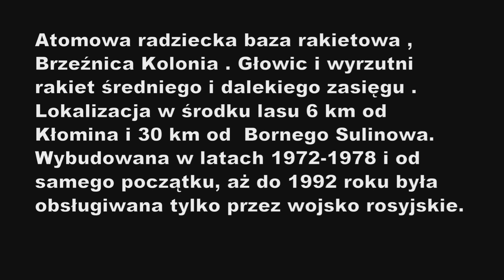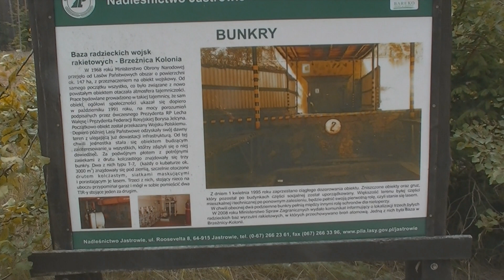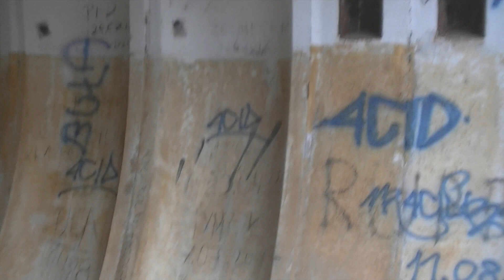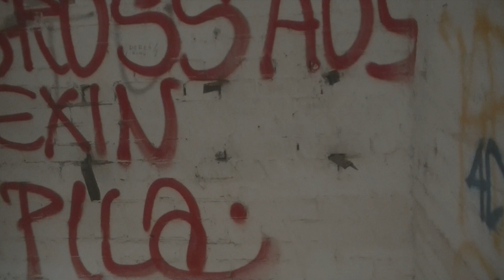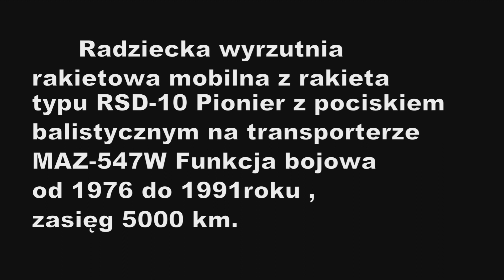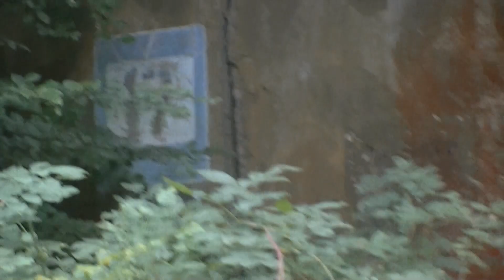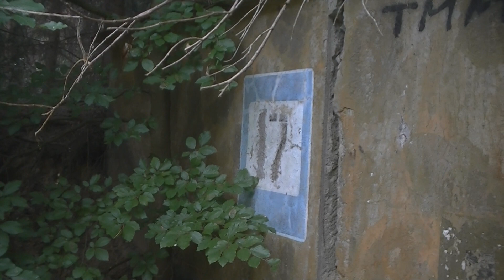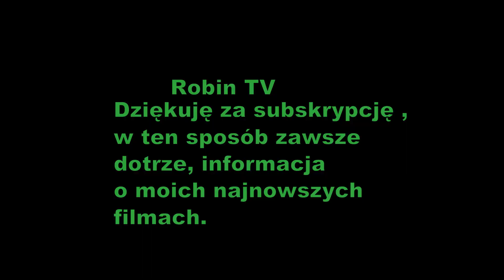Atomowa baza rakietowa Brzeźnica-Kolonia okolice Borne Sulinowo ( Urbex 44 ) .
Opuszczona radziecka  baza Atomowa rakietowa Brzeźnica Kolonia  . Współrzędne geograficzne N 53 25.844"  E 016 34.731 Lokalizacja w środku lasu 6 km od Kłomina i 30 km od  Bornego Sulinowa.Wybudowana w latach 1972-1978 i od samego początku, aż do 1992 roku była obsługiwana tylko przez wojsko rosyjskie. Obecnie zostały 3 najciekawsze obiekty które można zwiedzić .